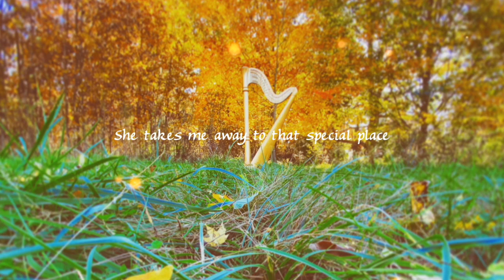Sweet Child o’ Mine with lyrics - Guns ‘n Roses Cover - Lullaby Harp and Voice by Maevyn Stone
From the first time I heard this song, I loved the sweet lyrics and thought it might work well as a lullaby.  It always makes me think of my three beautiful daughters, who are my constant source of love and inspiration.  I dedicate this performance to them.

Download my music on Spotify, iTunes & Amazon

Join my members only group to have access to exclusive unreleased music as well as all of my released music and exclusive live videos in a private FB group!

SOCIAL MEDIA (daily posts!!  Join the world of harp & magick!)